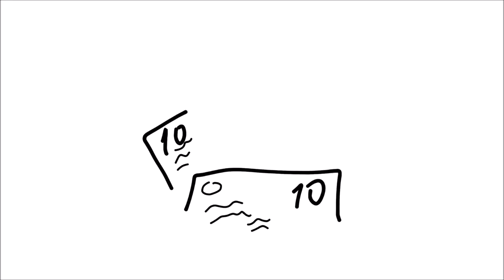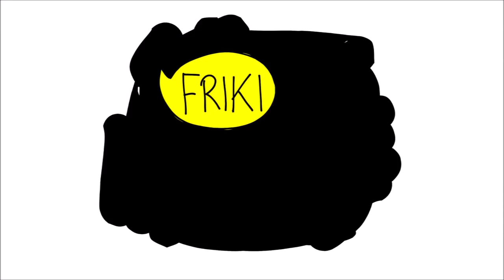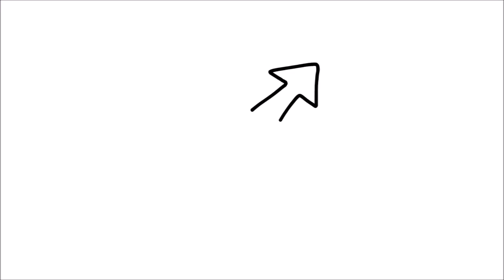otrAACCara: La otra cara de las altas capacidades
En este vídeo se resumen las principales ideas que expresaron las personas que participaron en una investigación cualitativa sobre la percepción social de las altas capacidades. Por sí solo, no es generalizable a nadie que no participara en las entrevistas; pero, junto con el resto de literatura científica, podemos llegar a algunas conclusiones...

Piensa en si conoces a alguien que tenga altas capacidades. Sí, seguro que sí, aunque no lo sepas. ¿Pero por qué no lo sabes? Tal vez porque lo ves como algo lejano. O porque pienses que tienen que estar encerradas en sus habitaciones y entonces no te cuadre con lo que ves. O a lo mejor porque, directamente, no te lo han dicho, porque no quieren que las trates de manera diferente.

«Nunca he sido de decirle a todo el mundo que tengo altas capacidades, por el mero hecho de que me empiecen a ver de otra manera», decía un participante.

¡Cualquier comentario, crítica o sugerencia será más que bienvenida para poder seguir visibilizando esta realidad tan estereotipada!